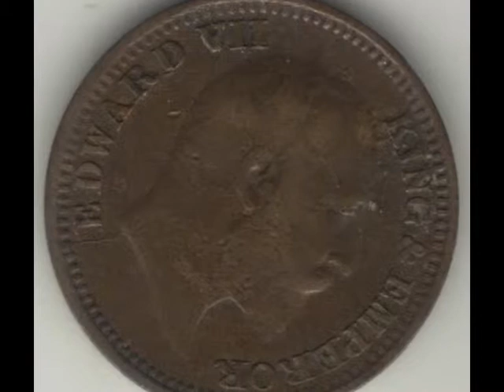Edward VII..History of making coin..Antic Coin collection of East India Company .